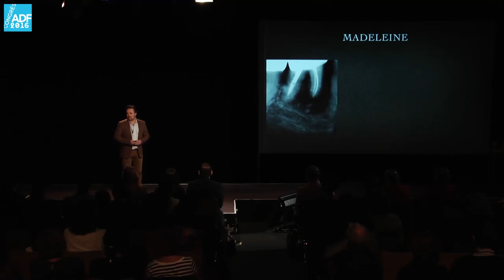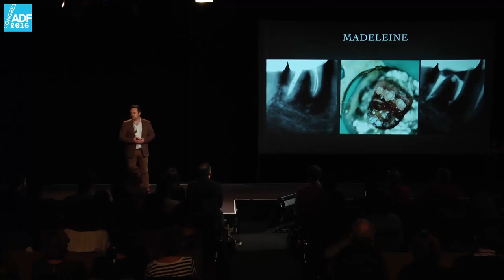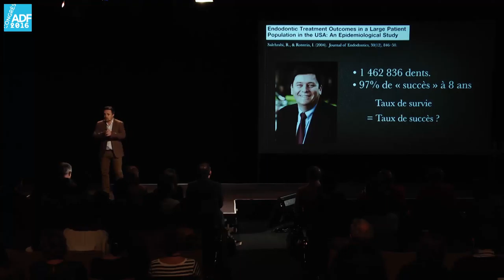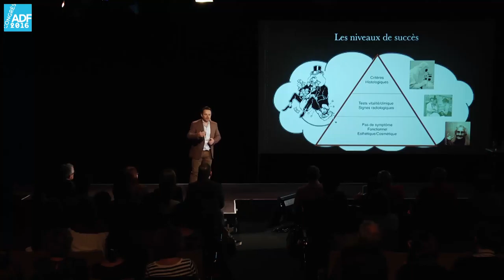Congrès ADF 2016 - Un traitement, ça marche ... ou ça marche pas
Stéphane Simon filmé lors de la séance C61 "Le succès en odontologie" pendant laquelle il avait "18 minutes pour convaincre"

Aborder le sujet du succès en odontologie peut paraître inutile car convenu. Quelle réflexion innovante peut-on avoir sur cette notion qui finalement ne devrait pas laisser la place à la discussion ? Considérer le succès d’un traitement qu’il soit endodontique, prothétique, parodontal ou implantaire, ne devrait pas être sujet à controverse. Un traitement, « ça marche… ou ça marche pas ». Et pourtant ...

Alors que les concepts de « succès médical centré sur le patient » (patient-centered outcome) se développent et s’affirment, la médecine bucco-dentaire a tout lieu de se remettre en question.